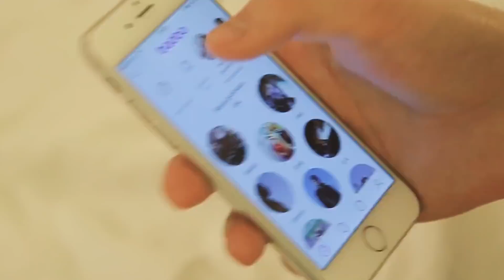Мысли во время знакомства